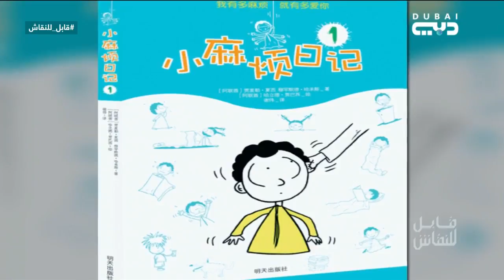قابل_للنقاش | العرب والصين في طريق واحد نحو الشراكة الاستراتيجية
قابل للنقاش برنامج سياسي اجتماعي ثقافي ، يمثل ملتقى للتحليل والتفسير واستقراء دواعي وتداعيات الأحداث العربية والعالمية من إعداد وتقديم نوفر رمول.

ضيوف الحلقة
• د. شوي تشينغ قوه مدير مركز الشيخ زايد للغة العربية والدراسات الإسلامية فى جامعة الدراسات الأجنبية في بكين
• د. سليمان الجاسم الكاتب والصحفي مدير جامعة زايد السابق
• د. عادل المسلماني رئيس مجلس إدارة المجلس العربي الصيني للتكامل التجاري والتبادل الثقافي
ـــــــــــــــــــــــــــــــــــــــــــــــــــــــــ